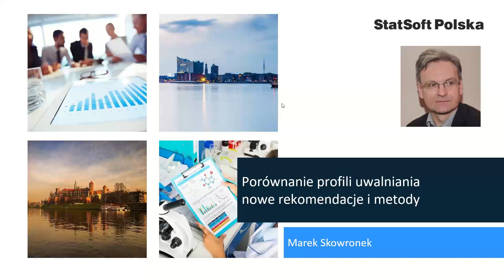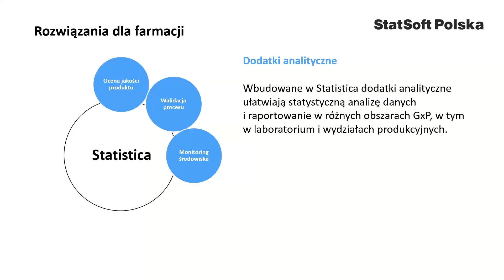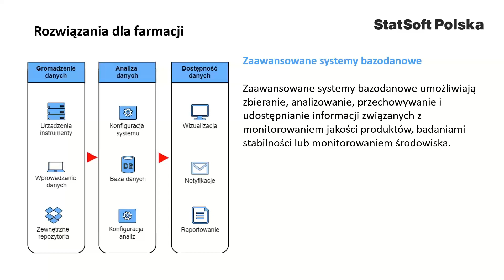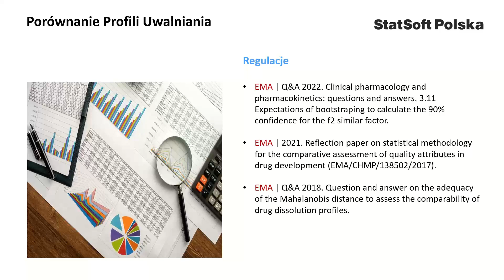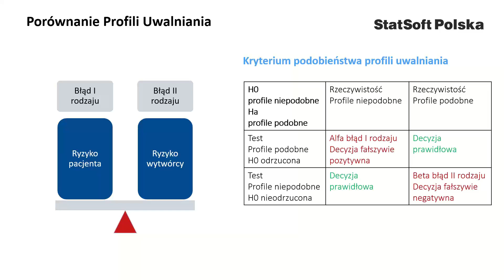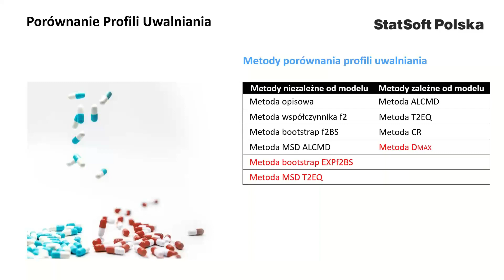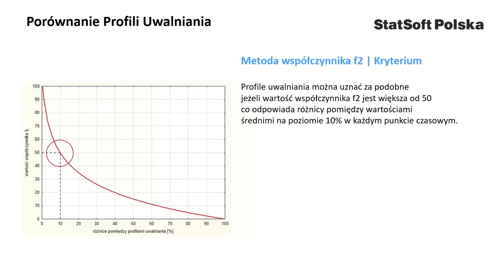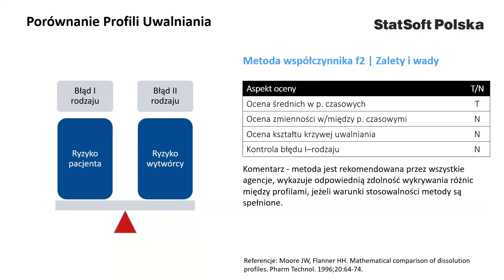Porównanie profili uwalniania – nowe metody i rekomendacje EMA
Podczas webinarium omówione zostały rekomendacje europejskiej agencji EMA, dotyczące stosowania metody bootstrap w ocenie profil uwalniania. Obok metody bootstrap przedstawione zostały również niedawno opracowane metody, niezależne i zależne od modelu, będące odpowiedzią na wymagania EMA.

W drugiej części webinarium zaprezentowany został moduł StatSoft DPC, służący do porównania profili uwalniania wraz z jego rozszerzeniem o bazę danych.